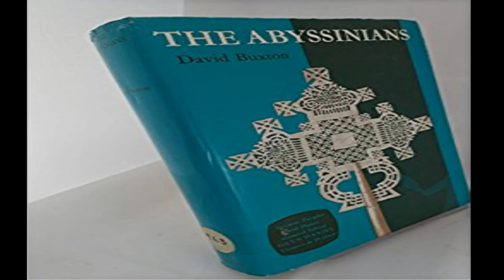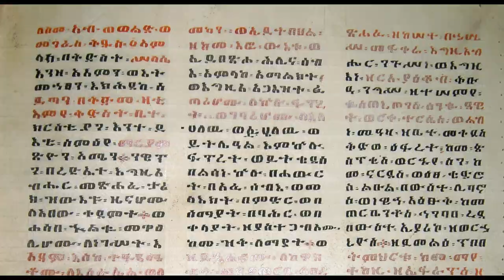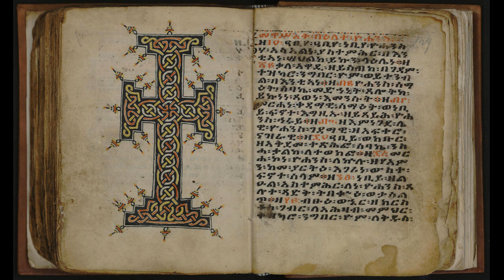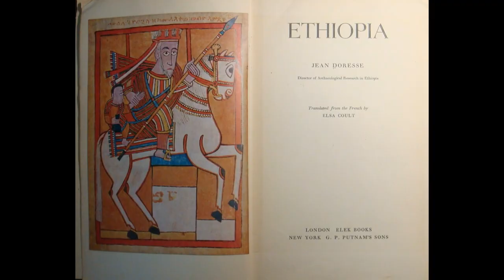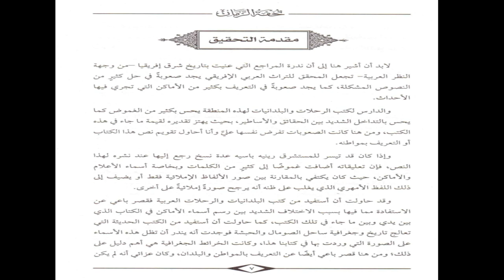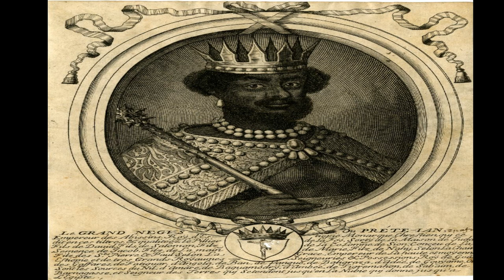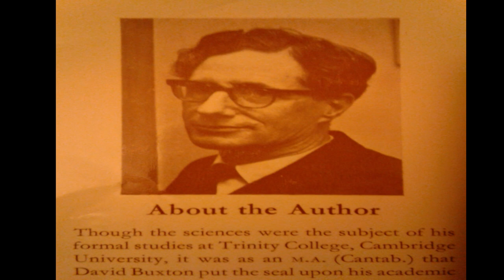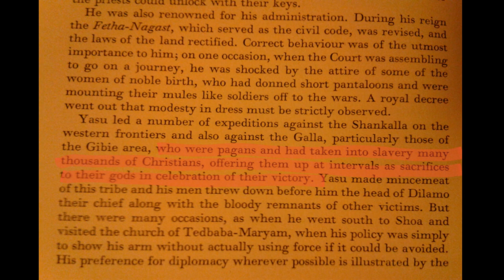History of AMHARA People of Ethiopia (Documentary video)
A brief narration of the History of Amhara people in English by Lij Tedla Melaku.